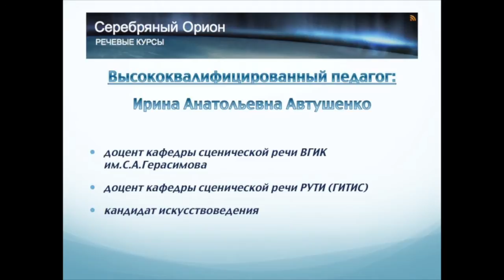Практикум выразительной речи - Речевые курсы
Богатство речи -- фундамент, на котором строится красноречие. Искусство убеждать требует ясной и полной передачи чувств и мыслей. Бедная речь может быть, в лучшем случае, логичной. Как художнику требуются краски, так говорящему требуются слова. Если ваш словарный запас мал, а из синтаксических конструкций вы употребляете только простые предложения с двумя главными членами, вряд ли вы сумеете увлечь слушателей. Не случайно люди с давних времен искали средства речевой выразительности, которая привлекает и поддерживает внимание и интерес слушателя.

Содержание курса:
1. Расширение словарного запаса.
2. Тренировка лексического многообразия речи.
3. Преодоление трудностей словоупотребления.
4. Использование интонационных возможностей.
5. Выбор речевых средств в соответствии с ситуацией общения.
6. Индивидуальные рекомендации учащимся для самостоятельной работы над речевыми недостатками.

Продолжительность курса: 360 минут (3 занятия по 2 астрономических часа или 2 занятия по 3 астрономических часа)
Группа: 4-6 человек

логика дикция орфоэпия в москве речь ораторское искусство красноречие риторика говор акцент в москве речевые курсы в москве индивидуальные занятия в группе с профессиональным педагогом Автушенко доцент кандидат искусствоведения курсы речевые технологии искусство общения техники речи вгик гитис российский университет театрального искусства в москве дикция произношение Автушенко Ирина Анатольевна Автушенко доцент кафедры сценической речи речевые курсы по технике речи